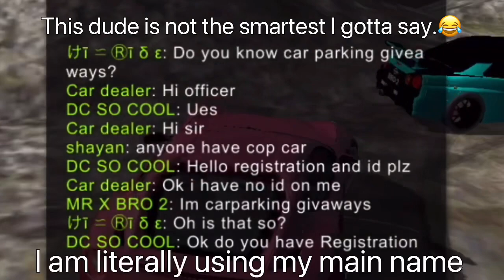When someone pretends to be you in Car Parking Multiplayer